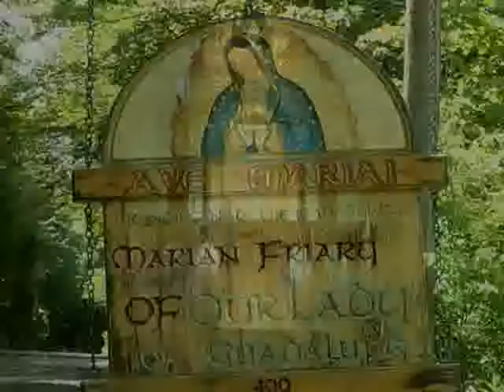Jan 04 - Homily: The Eucharist is the Heart of Evangelization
The Catholic who evangelizes must first fall in love with Jesus in the Blessed Sacrament.
Ave Maria!
Mass: St. Elizabeth Ann Seton - Mem - Form: OF
Readings:
1st: 1jo 3:7-10